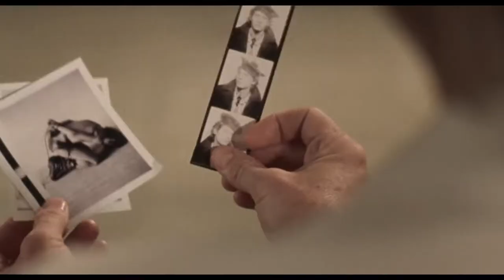MAPPLETHORPE 2019 Official Trailer HD Drama Movie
Robert Mapplethorpe's portraits, images of calla lilies, and chronicles of New York City's underground BDSM scene remain touchstones of 20th-century photography even now, nearly three decades after his death from complications of HIV/AIDS in 1989. Mapplethorpe revisits the titular photographer's legacy, beginning at the moment just before he takes up residence in the Chelsea Hotel. There, Mapplethorpe begins to amass a portfolio of images-and, at the same time, to explore his formerly suppressed attraction to men. But Mapplethorpe's relentless ambition-as he says in one early scene, "I can't just be Mapplethorpe the photographer," fancying himself a "modern Michelangelo"-threatens to tear apart the relationships he cherishes the most. From the early '70s until his untimely death at age 42, the film explores the intersection of his art and his sexuality, his struggle for mainstream recognition, and, looming above it all, the specter of the emerging AIDS crisis. Featuring Matt Smith (Doctor Who, The Crown) and Marianne Rendón, the biopic offers a nuanced portrait of an artist at the height of his craft and of the self-destructive impulses that threaten to undermine it all.

Rating: NR

Genre: Drama

Directed By: Ondi Timoner

Written By: Ondi Timoner, Mikko Alanne

In Theaters: Mar 1, 2019  Limited

On Disc/Streaming: May 24, 2019

Runtime: 95 minutes